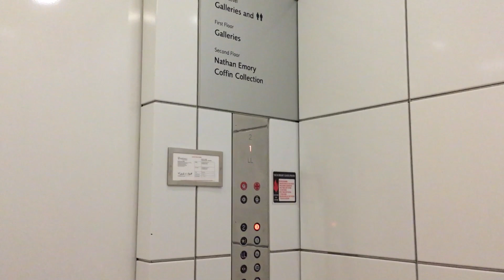200 Subscribers Part 1: Montgomery Hydraulic Elevator at Des Moines Art Center